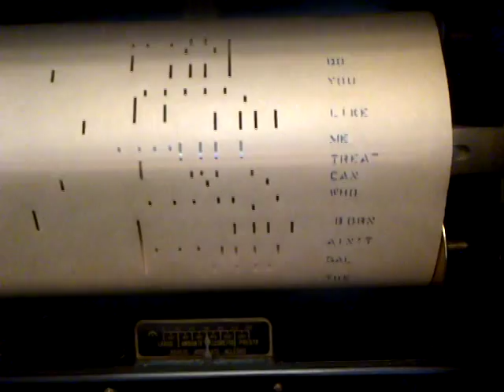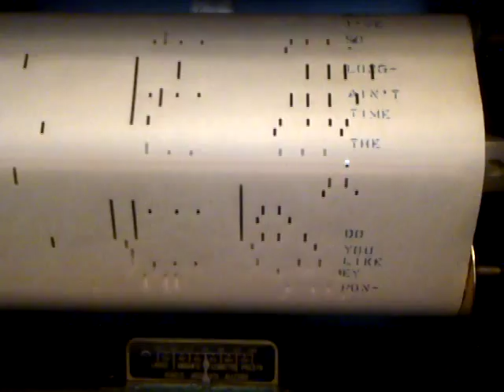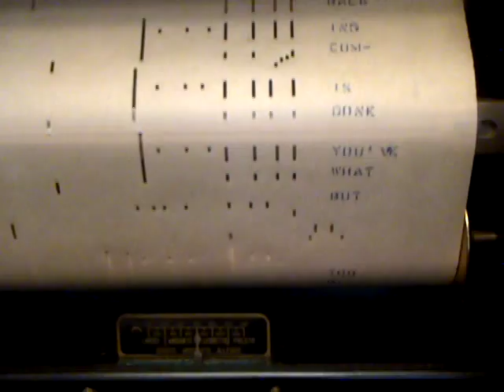Old 1920's Blues Player Piano Roll The Gal Ain't Born Who Can Treat Me Like You Do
MeloArt  Piano Roll #771 Composed by Johnson and Schafer and Played by "Herb" Johnson